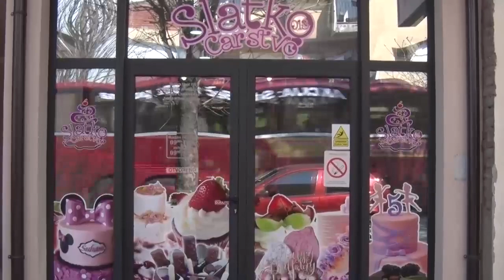Poslastičarnica Slatko carstvo Šabac - Nedeljno popodne tv As